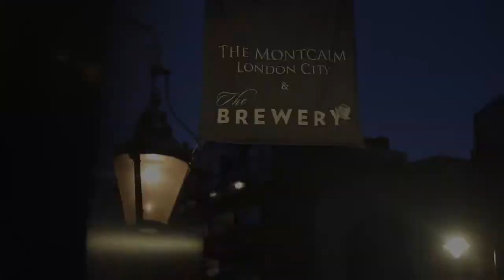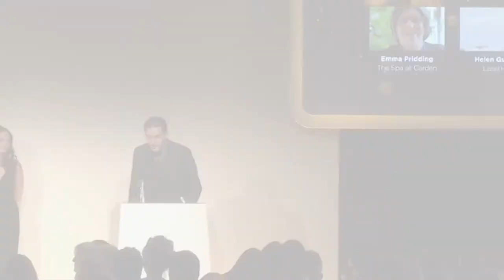Professional Beauty Awards 2021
What a night it was! A Huge congratulations to all 9 winners of the Professional Beauty Awards 2021:

@cardenparkhotel, Finlay Anderson of @kimptonblythswoodsquare, @mytownhouseuk, @nadarraspa at @theconistonhotel, @viktoryiahealth, @ruddingparkhotel, @lilyswhitchurch,@innovationsbeauty, and @cecilydayspa.

It was wonderful to have the industry under one roof for a celebration recognising the best salon and spa businesses and individuals working in the industry.